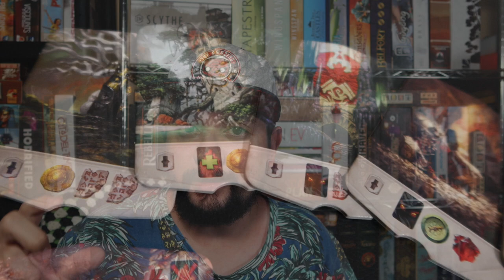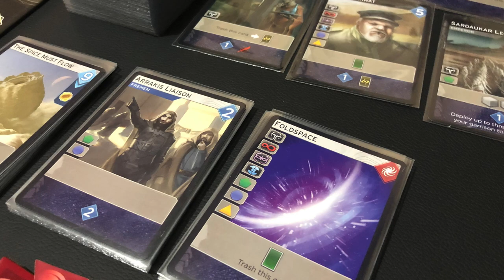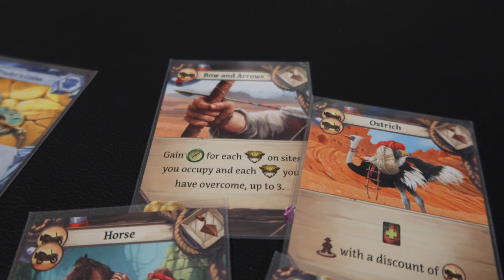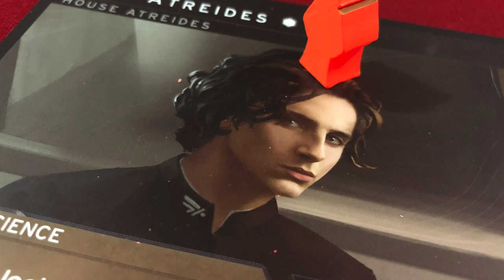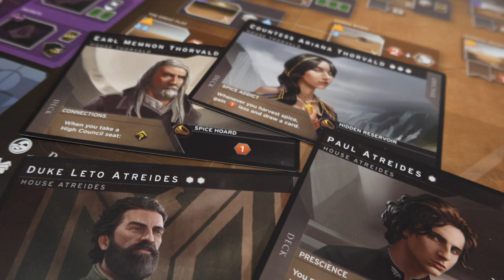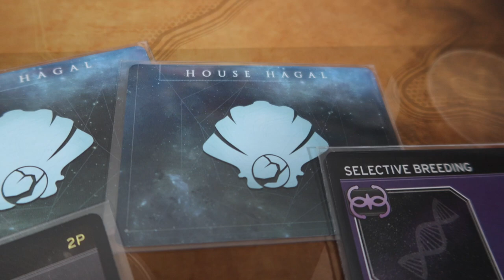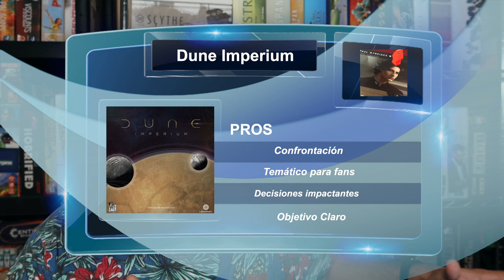[Versus] Dune: Imperium v Lost Ruins of Arnak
En este video de "Versus" Josh compara dos juegos que comparten una fusión de mecánicas: Colocación de trabajadores + Construcción de mazo. ¡Hablamos de Lost Ruins of Arnak y Dune: Imperium!

00:00 Intro
01:01 Lost Ruins of Arnak
01:23 Dune: Imperium
01:31 Colocación de Trabajadores
03:30 Construcción de Mazo
04:24 Uso de Cartas
05:39 Temática
06:47 Flujo de Juego
08:06 Componentes
08:40 Carrera v Maratón
09:36 Interacción
10:09 Lo que no me gusta
12:46 ¿Por qué Dune?
13:19 ¿Por qué Arnak
13:50 ¿Expansiones?
14:12 Otras recomendaciones
14:52 Cierre